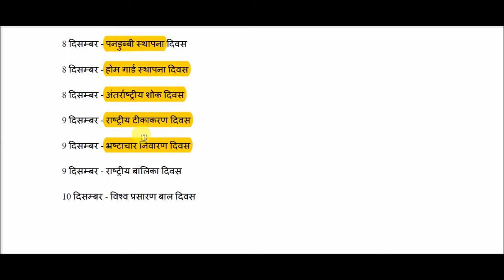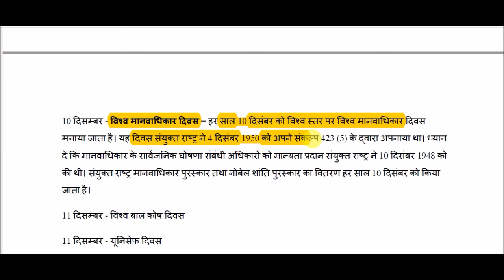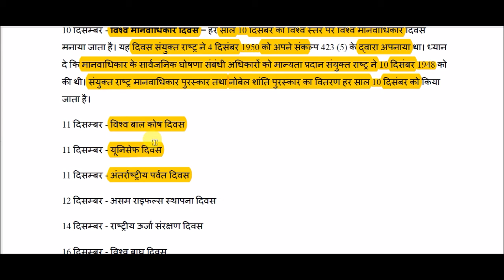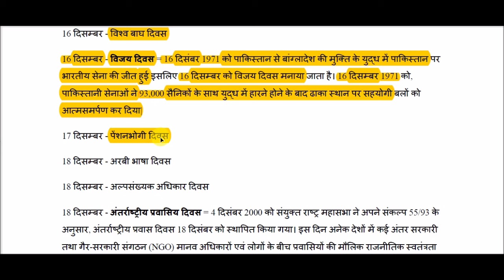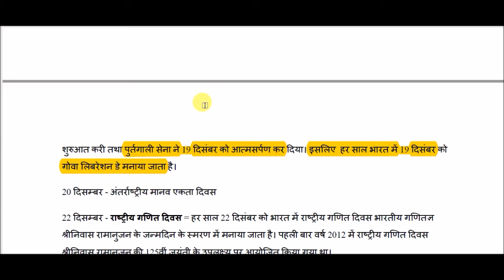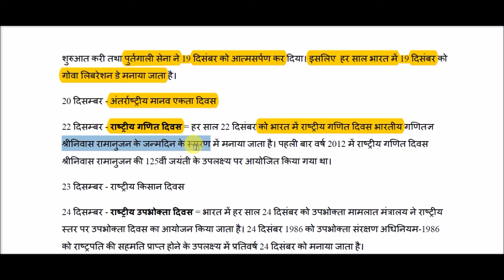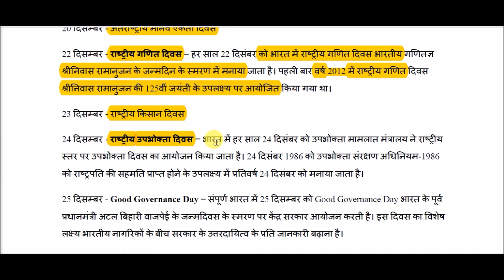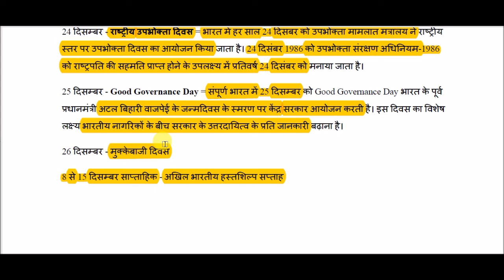दिसंबर माह के महत्वपूर्ण दिवस || Important days of December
Important days of December for All Competitive Exams like SSC, Railway, IB, Bank, UPSC, BPSC, MPSC, PCS, etc.